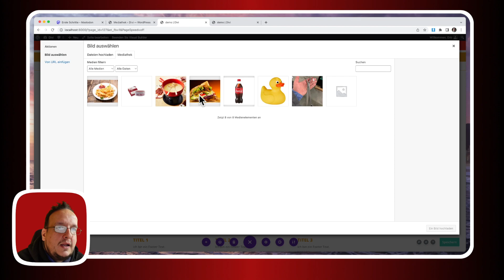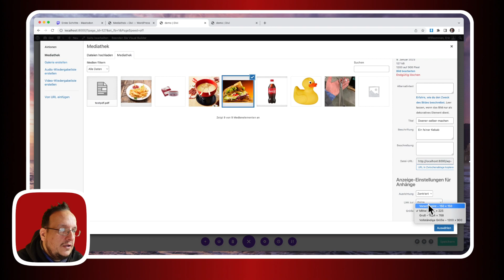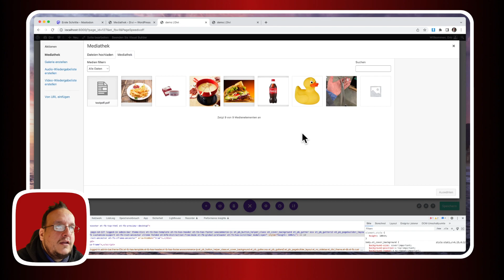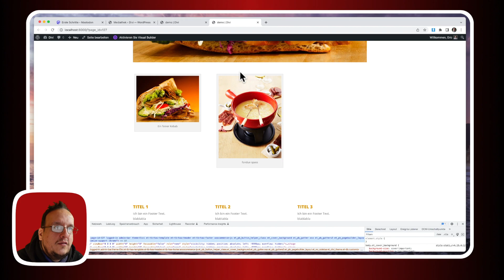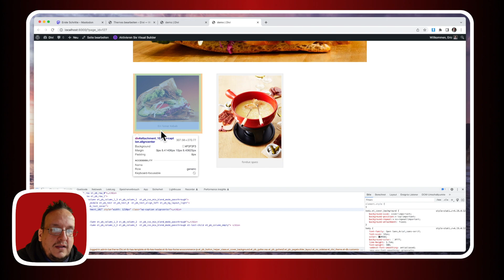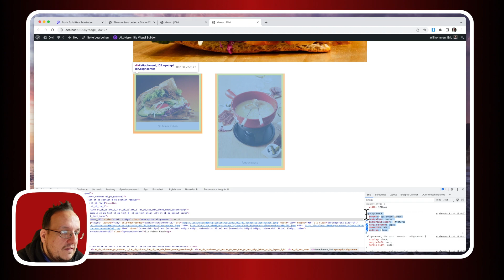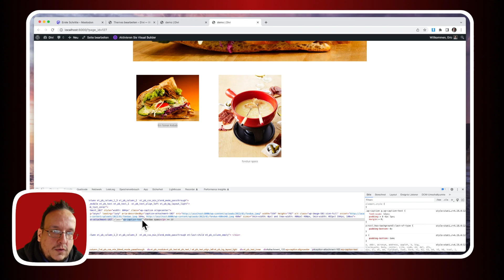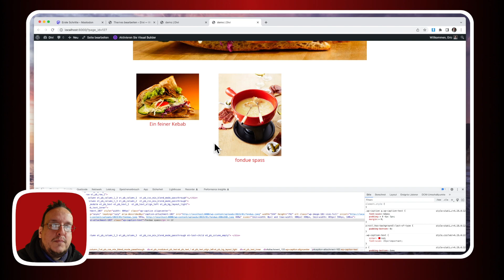Divi: Wie kann ich die Bilderbeschreibung in DIVI wieder anzeigen lassen?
Ihr habt es ja sicher schon gesehen, wenn ihr ein Bild in die Mediathek hochlädt, dann findet ihr da Felder wie die Bilderbeschreibung usw.

Nun gibt es Fälle wo man gerne diese Bilderbeschreibungen auch anzeigen lassen möchte. Nun merkt man aber sehr schnell dass man diese Bilder-Beschreibungen gar nicht anzeigen lassen kann, wenn man das Bilder-Modul verwendet.

Heute zeige ich euch einen kleinen Weg - wie ihr mit einem anderen Modul das Bild und die dazu passende Beschreibung anzeigen lassen könnt. Ebenfalls zeige ich euch auch die Befehle wie ihr diese Bilderbeschreibung auch mit CSS stylen könnt.

Inhaltsverzeichnis
00:00 - Einleitung
01:00 - Bilder Modul
01:40 - Text Modul
04:06 - Bildbeschreibung stylen
09:52 - Abschluss

Kennt ihr schon?